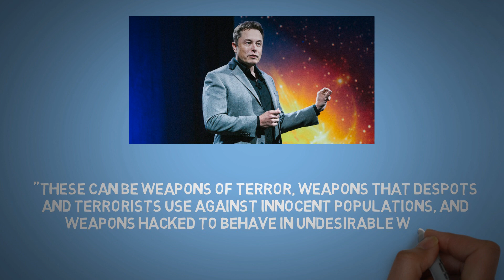What Putin Has To Say About AI? | Demystify 3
Putin spoke to students, explaining that the nation that leads in AI ‘will rule the world‘. The Russian president knows that AI will provide incredible benefits to society as well as tricky challenges and dangers.

My name is Selim Chehimi and I’m an engineering student. I'm passionate about AI and I really want to be involved in this industry.